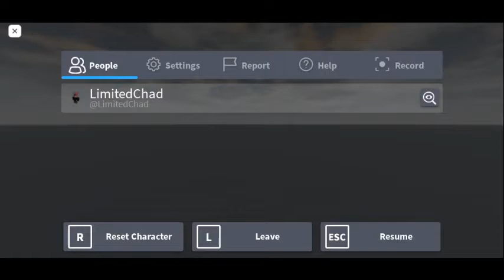roblox game sneak peek (looks the same as any another roblox fps) but at 2fps